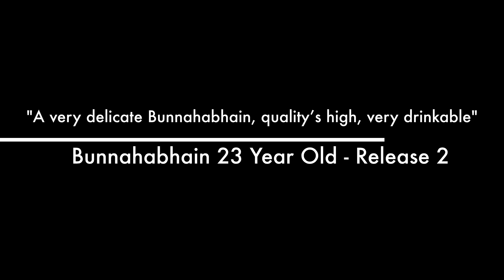The Rare Casks Release 3 Trailer - Abbey Whisky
The Rare Casks, an exceptional range of limited edition single malt whiskies bottled exclusively by Abbey Whisky.

We've bottled only the finest whisky from a selection of Scotland's greatest distilleries past & present. Each release is available in very limited quantities.

The whisky has been bottled in its natural form, at full cask strength, without chill filtering or colour additives.